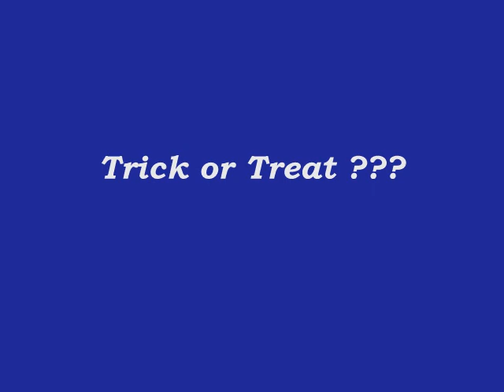Halloween_Mikropoli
The pupils of the 5th and the 6th Grades of the Primary School of Mikropoli, Drama play Trick or Treat and apple bobbing to celebrate Halloween.